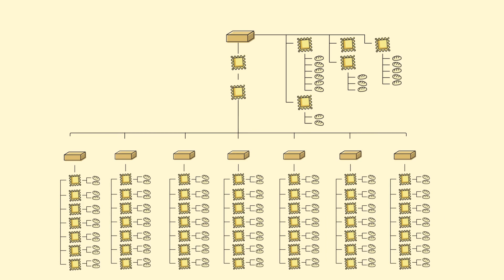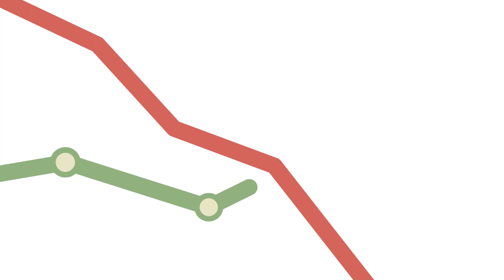LIBERTAD Y PROGERESO - IMPUESTOS EN ARGENTINA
Producción Audiovisual Motion Graphics - Fundacion Libertad y Progreso - Impuestos en Argentina